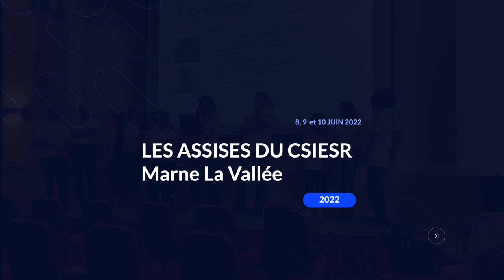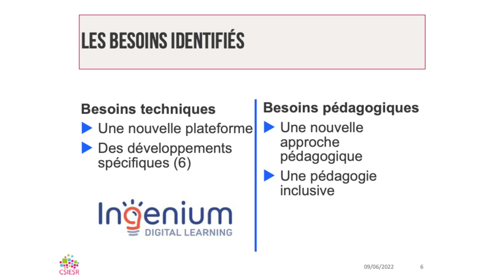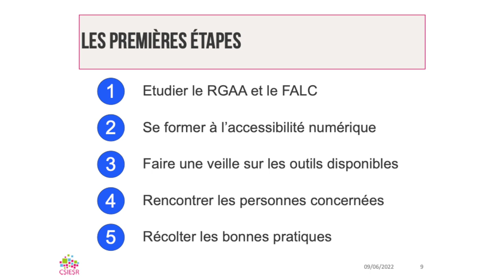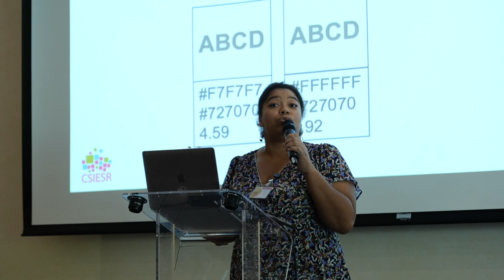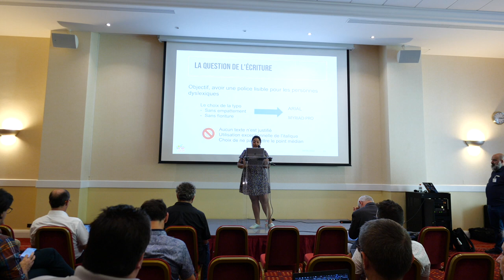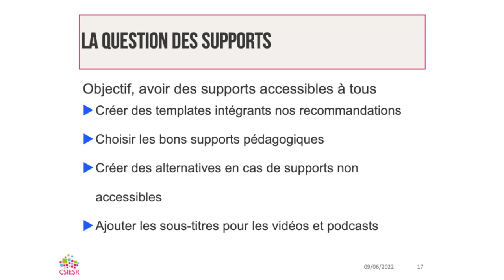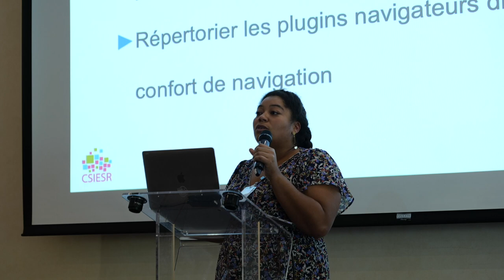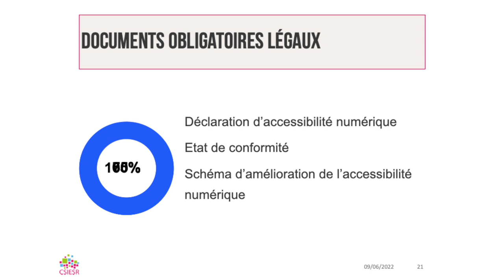11 ASSISES DU CSIESR 2022 démarche autour de l'accessibilité numérique au sein du projet Nexu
15 h 00 min – 15 h 30 min

 » Nous souhaitons présenter notre démarche autour de l’accessibilité numérique au sein du projet Nexus de l’université Paul-Valéry.
Le projet Nexus est un projet lauréat de l’appel à projet Nouveaux Cursus Universitaires du Programme d’investissements d’avenir (PIA)

Au sein de ce projet, nous travaillons sur l’innovation pédagogique afin de favoriser la réussite en licence. Un des chantiers est la création d’enseignements dispensés en ligne sur la thématique des Humanités numériques. Ces enseignements seront hébergés sur une plateforme Moodle que nous avons développée spécifiquement.
Pour déployer cette plateforme et ces enseignements, nous avons porté notre attention particulière sur les questions d’accessibilité numérique.

A l’occasion des assises du CSIESR nous souhaiterions donc présenter un retour d’expérience sur la prise en compte de l’accessibilité au sein de ce projet dès la phase de mise en place de la nouvelle plateforme jusqu’à la création de contenus pédagogiques.

Nous proposons d’aborder trois points :
Retour sur la mise en place d’une plateforme accessible (la rédaction du cahier des charges, la conformité des développements, le réajustement des demandes et besoins …)
Retour sur la mise en place d’enseignements accessibles (la formation des enseignants, les différentes contraintes …)
Retour sur la mise en place des documents légaux (la phase d’audit, la rédaction des documents …) » » »